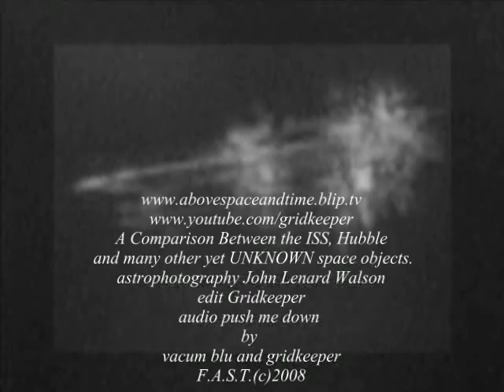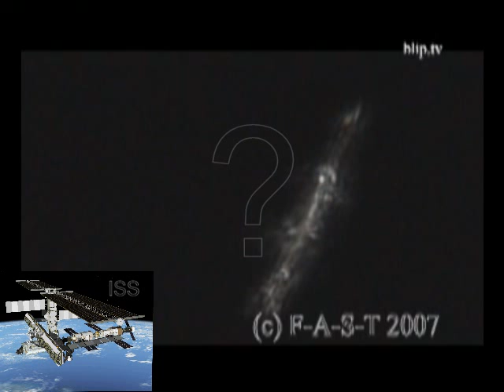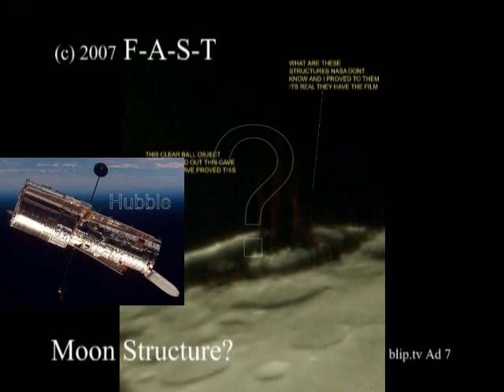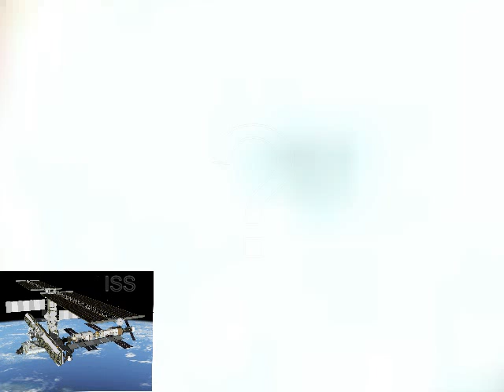Comparison between the ISS, Hubble & UNKNOWN Space Objects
Do these objects all look like the ISS or the Hubble Space Telescope? Many people believe they do and many claim to have proof that they are either these objects or other satellites. If this is the case then can someone please show me. http